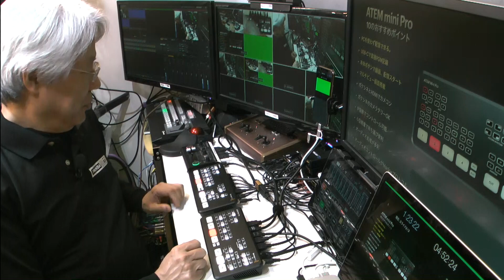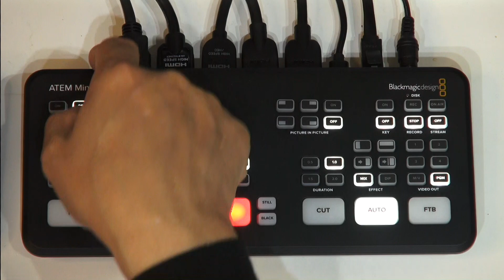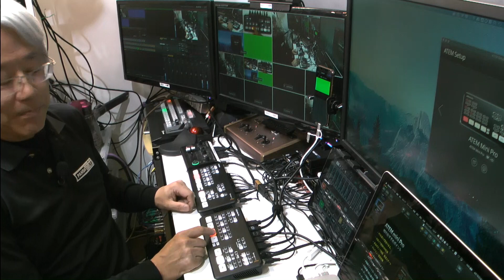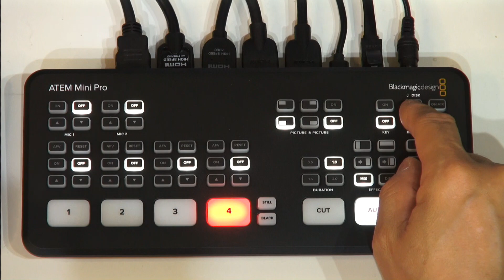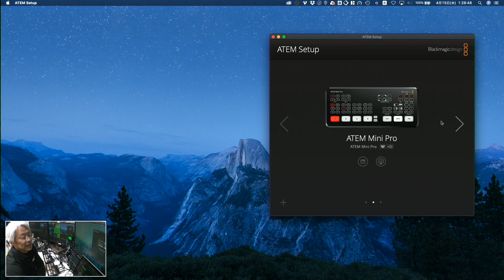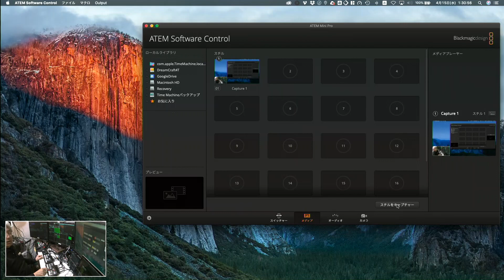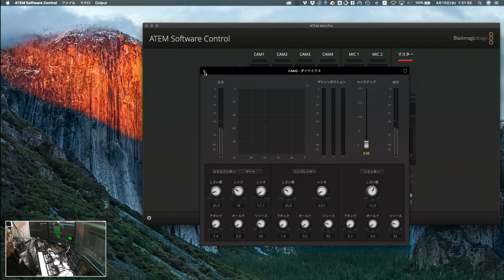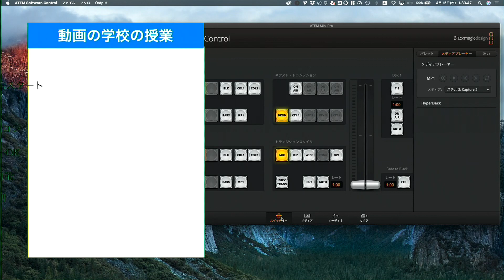ATEMminiPro 10のおすすめポイント！ パンダスタジオ動画の学校編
ATEMminiPro 10のおすすめポイント！
パンダスタジオ動画の学校　受講生募集してます。
お得なセット販売、レンタルも受付中。